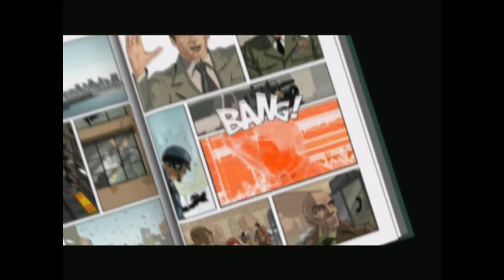Aventure suivie sur XIII par loki !!! Episode 1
musique d'intro : sick puppies - war

Bonjour tout le monde :
Deuxième aventure suivie de la chaine avec au programme du XIII ! Le fameux jeu inspiré de la BD , J'en profite pour faire une petite présentation de moi, le Grand le Beau le Spectatulaire (ou pas ) Loki , ainsi que sur la chaine toute naissante et remplie de bonnes idées!